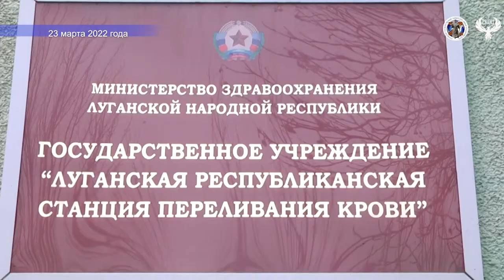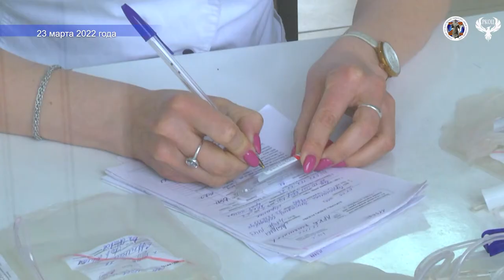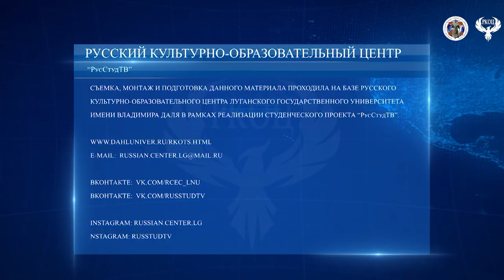Центр переливания крови женщины 24.03.2022